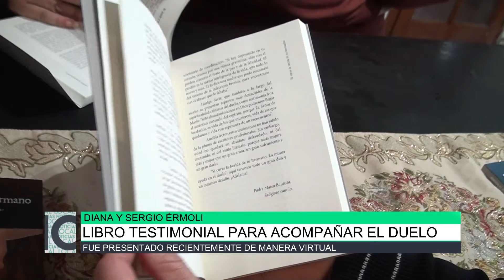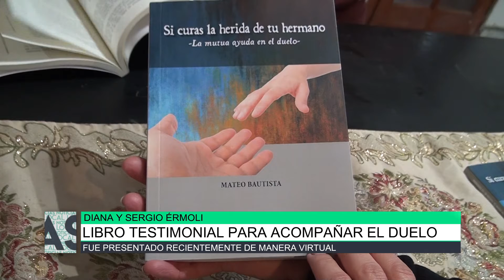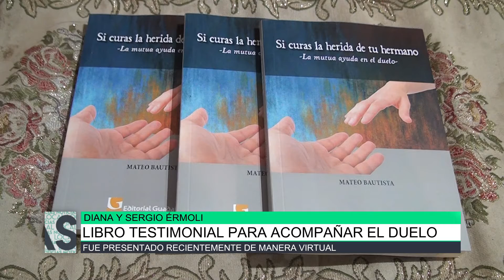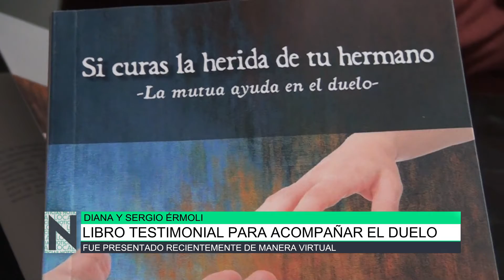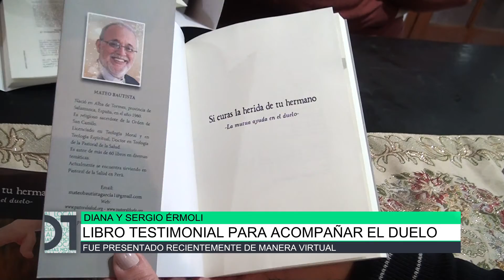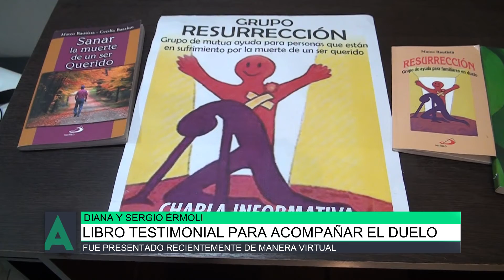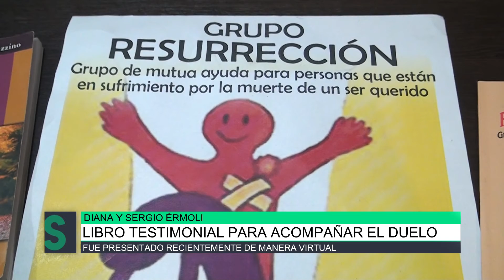Libro testimonial para acompañar el duelo, Diana y Sergio Érmoli